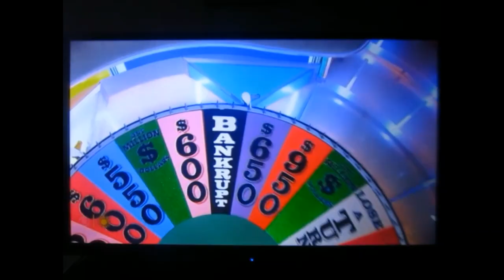Ryan Seacrest: becoming the new host of "Wheel Of Fortune" [CBS Sunday Morning] - 09-01-2024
Starting Monday - 09/09/2024 - Season 42 of Wheel Of Fortune; my take on how I feel regarding Ryan Seacrest, taking over as new host for the game show; plus, his interview from CBS Sunday Morning.
Note: not the 01st time, he hosted a game show.  GLADIATORS 2000, back in the late 1990's.